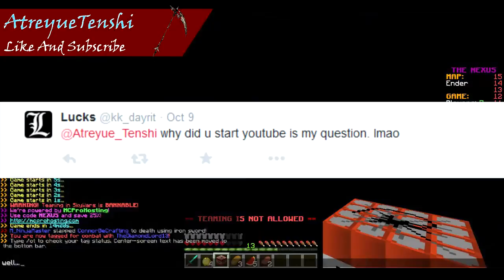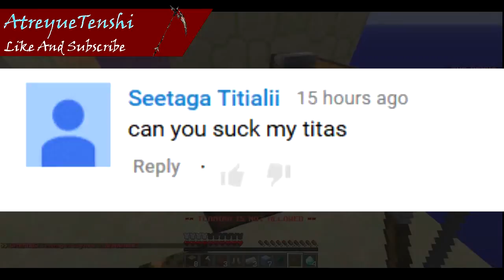100 Subscribers Special! (qna)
Hope you guys enjoyed. Lets aim for 4 likes!